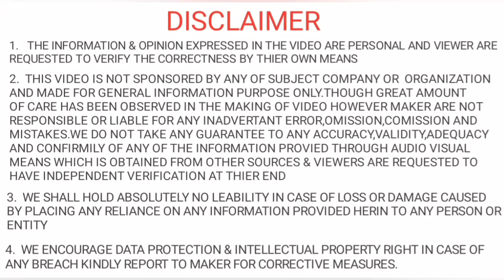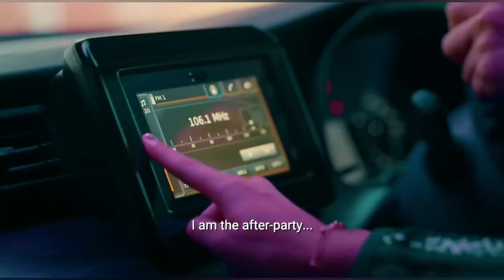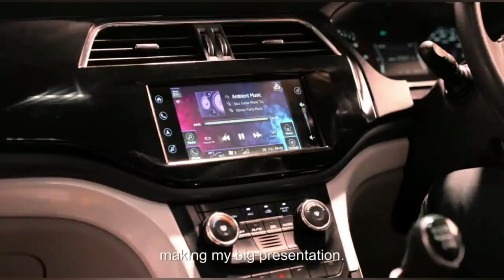Maruti ERTIGA CNG 2021 Model | Mahindra MARAZZO 2021 | Maruti EECO 2021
IN THIS VIDEO WE HAVE TO TALKED ABOUT WORTH POINTS ABOUT MARUTI SUZUKI ERTIGA AS CAMPER VAN
IN THIS VIDEO WE HAVE TO TALKED ABOUT WORTH POINTS ABOUT MARUTI SUZUKI EECO AS CAMPER VAN
IN THIS VIDEO WE HAVE TO TALKED ABOUT WORTH POINTS ABOUT  MAHINDRA MARAZZO AS CAMPER VAN
IN THIS VIDEO WE HAVE TO TALKED ABOUT WORTH POINTS ABOUT RENAULT TRIBER AS CAMPER VAN